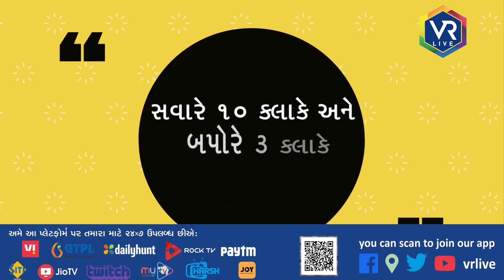OFFBEAT 72 | ઘરેલું નુસખા -પાવર નેપ લેવાના ફાયદા | VR LIVE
Description | શરીરને આરામ અને એનર્જી મળે તે માટે બપોર કે સાંજના સમયે લેવામાં આવતી ૧૫ થી ૨૦ મિનીટનો પાવરનેપ સ્વાસ્થ્ય માટે સારો હોય છે